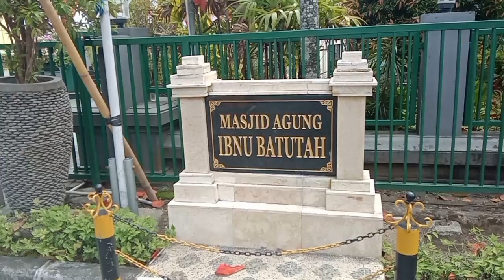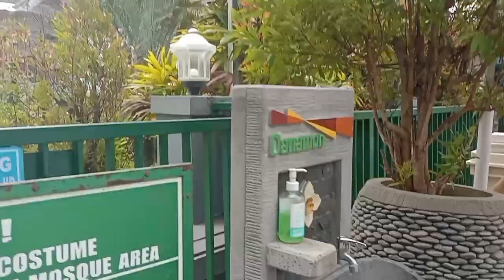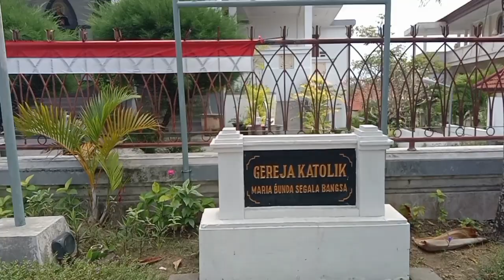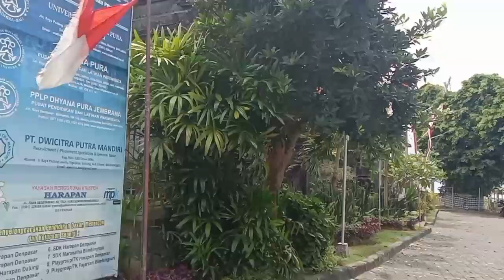Bule Depok.. Alhamdulillah indah ya Kebersamaan 1 tempat ada 5 ibadah Ada penasaran yuk..!!!